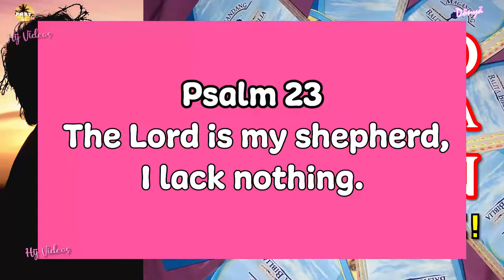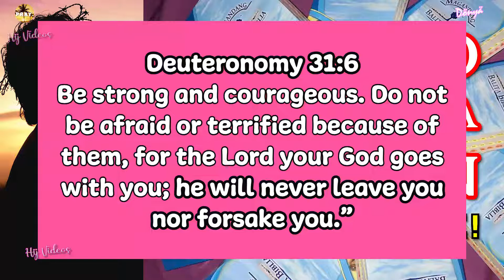Sumunod Ka Lang sa Panginoon (Follow GOD Alone!) | F00D FOR THE SOUL TV 🙏